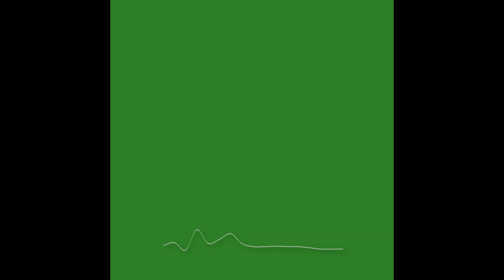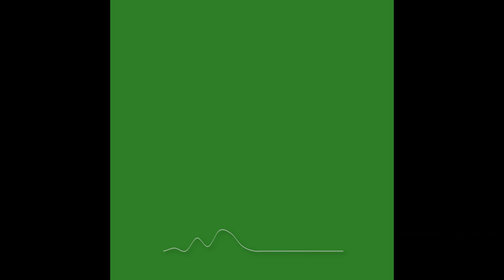NEW 2022 - Gunna x Lil Baby x Lil Keed Type Beat 2022 / WAVY & SPACY TRAP TYPE BEAT 2022